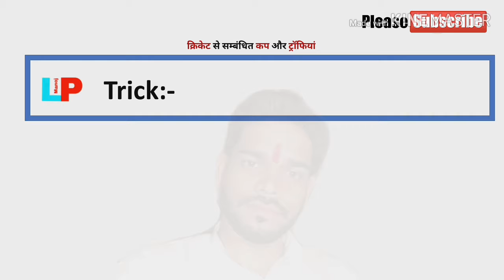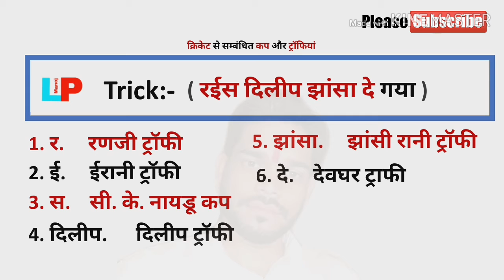Cricket se ambandhit cup or trophy | cricket related cup and trophy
Maine aapko es video me cricket se sambandhit cup or trophy ke bare me bataya hai